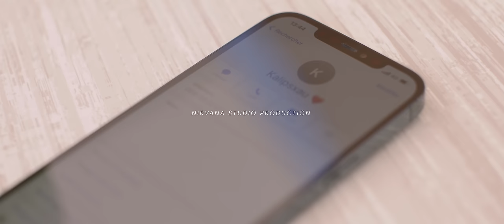KALIPSXAU - SOLO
Nirvana Studio vous présente le Video clip de KALIPSXAU

Extrait de son single "SOLO"

                                         PAROLES / SOLO

Je vais plus répondre, ton nom s'affiche, mais je peux pas faire ça Te laisser parler alors que je dois rester loin de toi
T'aurais pu tout me dire et ne pas me laisser croire ça
Aujourd'ui ma confiance a glisser entre tes doigts
Moi qui pensais savoir absolument tout sur toi
Maintenant c'est trop tard je t'en prie ne t'approche plus de moi
Ouhhh, t'as brisé tout les rêves, tout les films, toutes les chansons que je m'imaginais lorsque je pensais à toi
Ouhhh, ta main sur ma peau, doucement, tout ce temps, lentement, ces moments où je me suis livré à toi
REFRAIN :
Tu ne peux plus te passer de moi
Tu veux plus que ça mais c'est moi
Qui veux danser en SOLO doudou
J'ai pris le dessus, je guide tes pas
Laisse moi danser en SOLO doudou (bis)
Je peux encore sentir ta présence là tout près de moi Meme en ayant les yeux fermés je sens que t'es là
Mais je ne retomberai pas ouais tu t'es trop foutu de moi T'as voulu te faire passer pour quelqu'un que tu n'étais pas Tout ça pour le soir m'avoir près de toi dans tes draps
Je vais t'oublier ce n'est plus qu'une question de mois
Ohhh, t'as brisé tout les rêves, tout les films toutes les chansons que je m'imaginais lorsque je pensais à toi
Ohhh, ta main sur ma peau doucement, tout ce temps, lentement ces moments où je me suis livrée à toi !
REFRAIN
Tu veux plus que ça mais c'est moi Qui veux danser en SOLO doudou Tu ne peux plus te passer de moi J'ai pris le dessus, je guide tes pas Laisse moi danser en SOLO doudou
Hey boy
Tu serai prèt à tout faire pour ça Fuis-moi mais je ne te suivrai pas (bis)

Tu ne peux plus te passer de moi ohhh Je guide tes pas
Ohhh Doudou

                    SOLO

            NIRVANA STUDIO
Réalisé par ICHANE-MOIMBE CYRIL
      Écrit par GILBOIRE LAURA

Production : NSP
Actors : Kalipsxau , Loic Rossetto
Opérateur caméra : ICHANE-MOIMBE CYRIL
                                  Yoann Boyer
Régisseur Lumière : Fabien POTHIN
                                 ICHANE-MOIMBE RUDY
Monteur / Etalonneur : Laurent ZILMIA

Make up : AMAN_DINE MUA

REMERCIEMENTS :
– Emmanuel Tamaya / BIJOUTERIE TAMAYA
– Coraline Zitte / COCO MOOD
– Lorie Boristhene / LORYSS FRANCE
– Villa Taaj Palace ENTRE-DEUX
– Fleuriste / FLORALE
– Emeline Gilboire
– Kiko et Maina Peltier